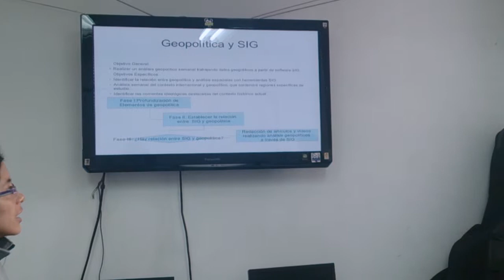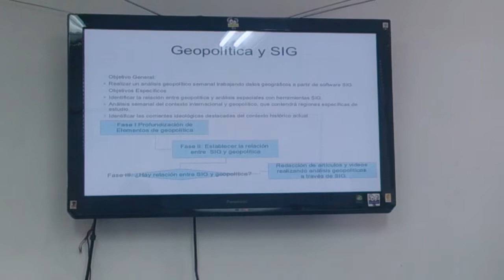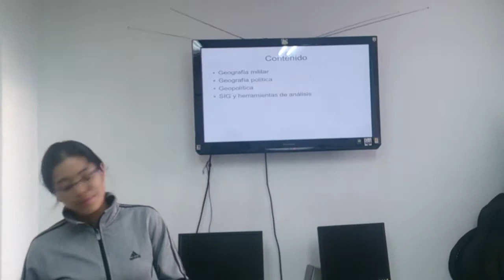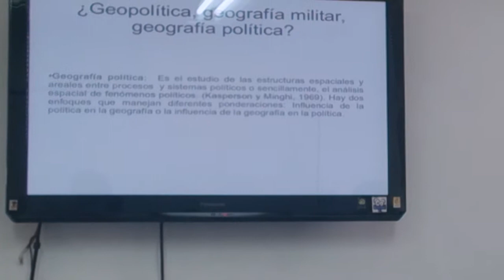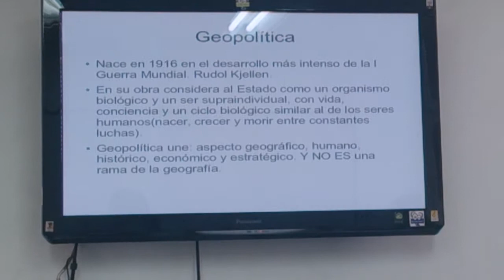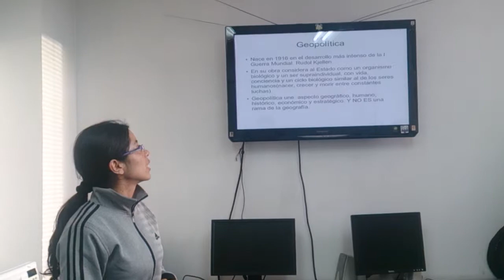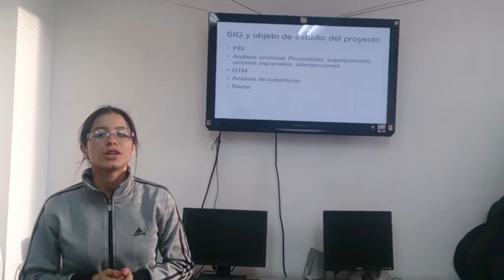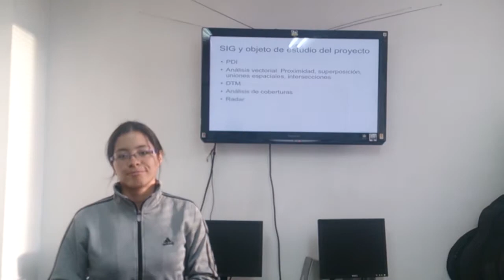SIG Y GEOPOLÍTICA